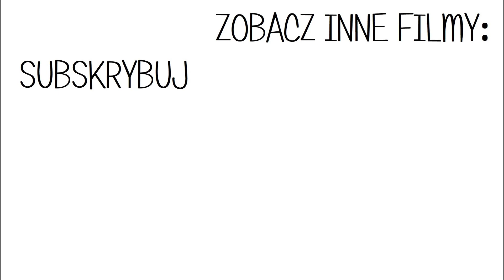CO PRZED WAMI UKRYWAM? 🧐 WASZE ZAŁOŻENIA NA MÓJ TEMAT